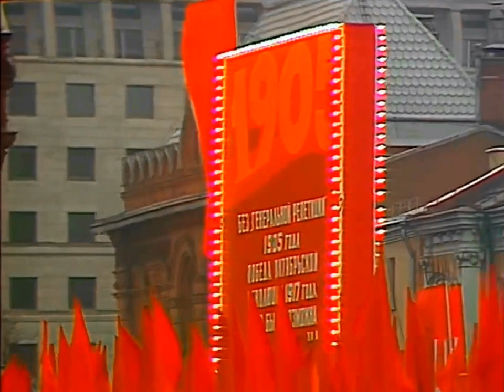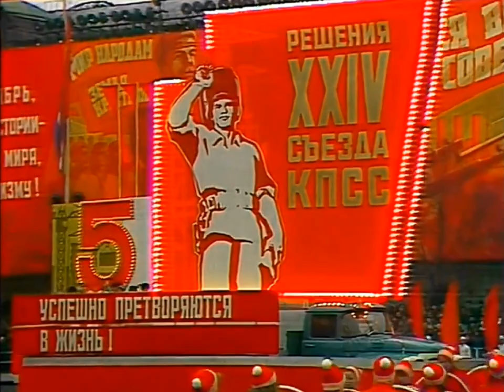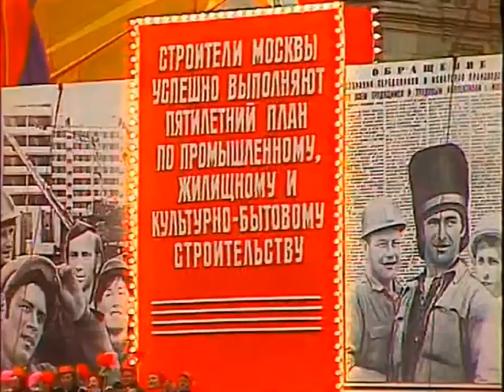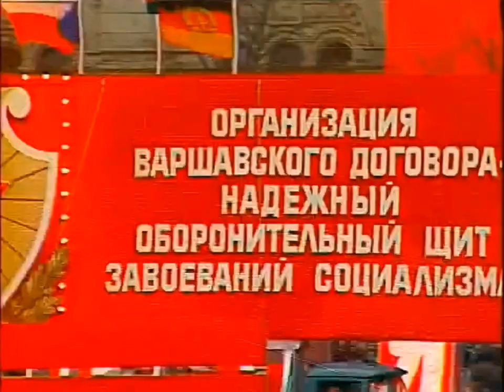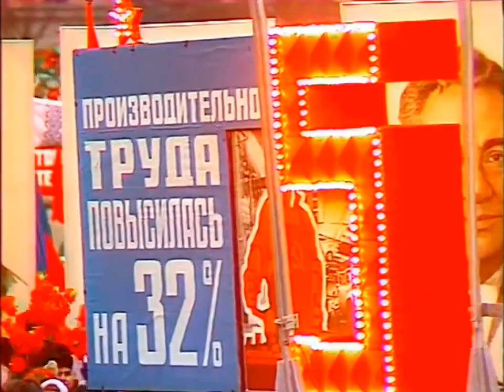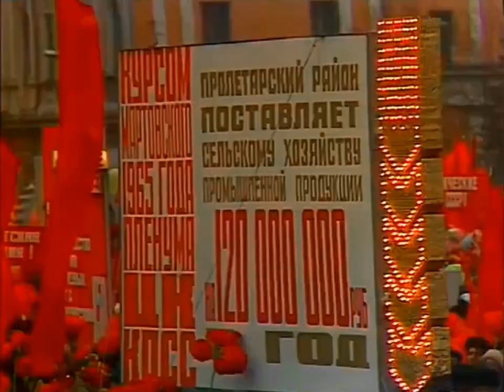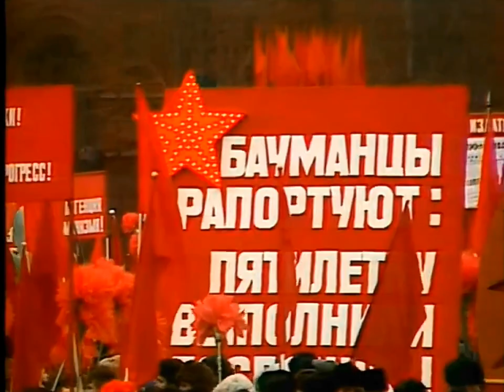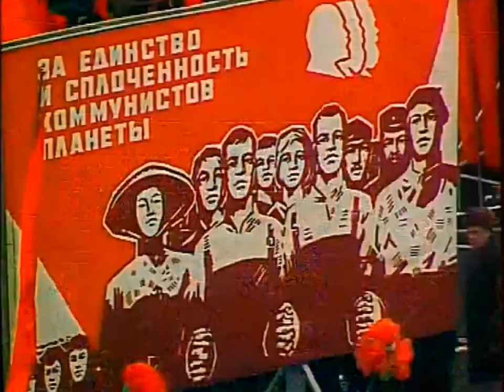Remastered Soviet Parade | 1975 | Парад 7 Ноября 1975 Г.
Rec : 7/11/75

The 1975 October Revolution Parade was a parade on Red Square dedicated to the 58th anniversary of the October Revolution on November 7th 1975. Marshal of the Soviet Union Andrei Grechko gave his last speech on the grandstand of Lenin's Mausoleum, before he died the following April. Commanding the parade was the head of the Moscow Military District Colonel General Vladimir Govorov. Providing the music for his final parade, was conducted by Major General Nikolai Nazarov of the combined massed bands of the Moscow Garrison. A scaled down display of military technologies that excluded tanks was also present, which cut the parade down to 30 minutes as a result. General Secretary of the Communist Party of the Soviet Union Leonid Brezhnev and Soviet Prime Minister Alexei Kosygin were present at the parade.

A color guard unit marched past there for the 1st time since 1967, but with the Victory Banner at the lead. This was done to mark the 30th anniversary of the end of the Second World War, which wasn't marked with the usual Victory Day Parade on 9 May. The parade that year acted as the de facto Victory Day Parade for that jubilee year.

I have enhanced this parade by raising the contrast, adjusting the lighting, sharpness etc.